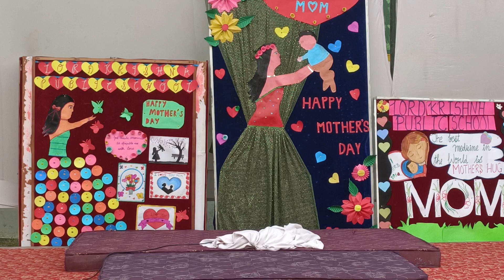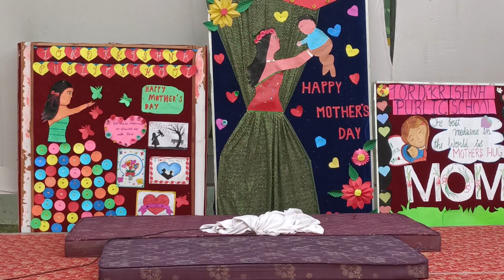Drama | performance | mother's day | lkps